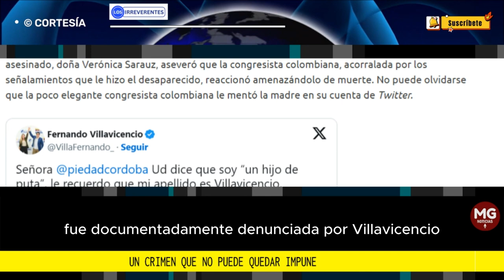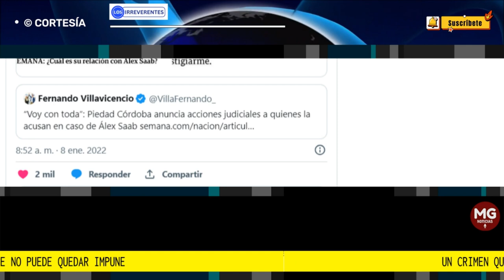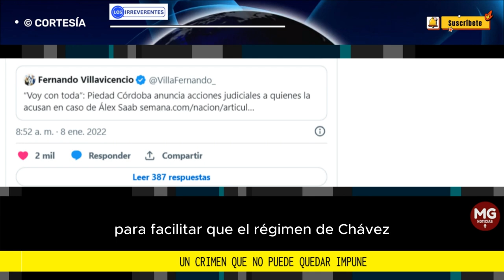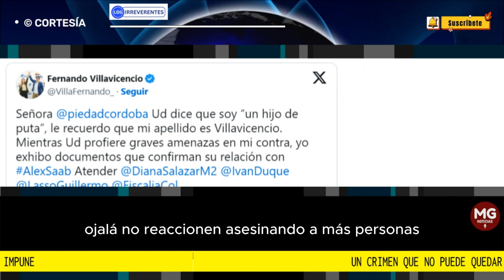UN CRIMEN QUE NO PUEDE QUEDAR IMPUNE 🎯 Editorial Los Irreverentes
Desde el mismo instante en que se confirmó la muerte violenta del candidato presidencial ecuatoriano Fernando Villavicencio, todos los ojos se han fijado en la extrema izquierda hispanoamericana. Son muchos los que se benefician con ese crimen que, de alguna manera, estaba advertido.